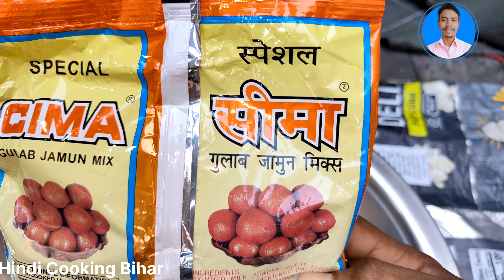Seema Powder Ka Gulabjamun || How to make seema powder Gulabjamun || kalajamun 🫠😛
seema powder ka rasgulla kaise banta hai
, Ranjna tiwari Hindi video
 Gulab jamun banane ka saral tareeka
 Seema Powder se gulab jamun
, Seema powder gulab jamun recipe,
 Gulab Jamun banane ka tarika,
 Ghar per Gulab Jamun Kaise
, how to make Seema powder
, Kala jam recipe
, Kala jam Kaise banta hai,
 gulab jamun recipe in Hindi
, गुलाब जामुन बनाने का तरीका,
 apni Rasoi ka Swaad no1
, Kala jamun, गुलाब जामुन रेसिपी,
 Gulab jamun kyese bnta hai
, गुलाब जामुन रेसिपी इन हिंदी,
 apni rasoi,
 seema powder ka rasgulla kyese bnta hai
seema powder se gulab jamun kaise banaye
 seema powder se rasgulla kaise banaye
 diwali sweets
, homemade gulab jamun
, cooking,
kabita kitchen
Hindi Cooking Bihar
, gulab jamun,
 गुलाब जामुन,
 gulab jamun recipe 2022,
 gulab jamun kaise banaya
, gulab jamun banane ki vidhi
, GITS READY MIX GULAB JA.
.., gulab jamun kaise banate h,
 Gits powder ka rasgulla kase.
.., gulab jamun kase banta hai,
 Seema powder ke rasgulle,
gulab jamun kase Banaen,
 Sima powder gulab jamun re..
., kala gulab jamun kase Bante...
 rasgulla kaise Banate hai
, gulab jamun recipe 2023,
Seema Powder